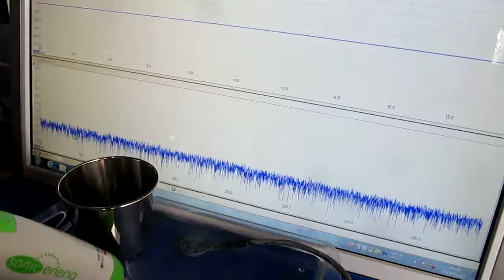超音波コンサルティング ultrasonic-system